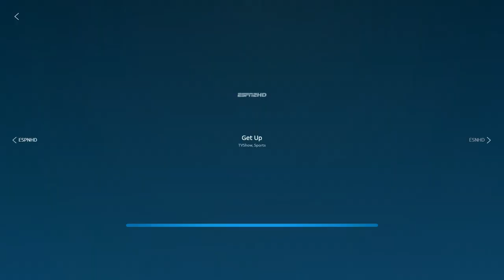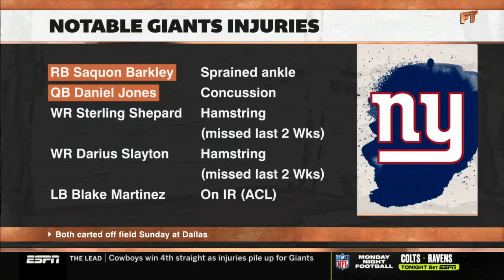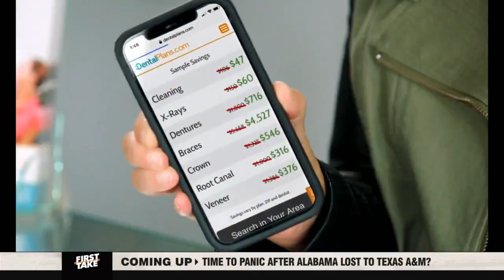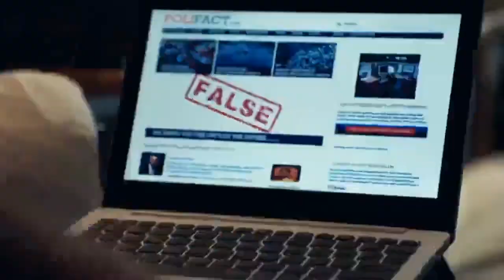FIRST TAKE FULL 10/11/21 Tom Brady, Dak Prescott or Aaron Rodgers Who is the best QB in NFL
Full First Take   Stephen A  Tom Brady, Dak Prescott or Aaron Rodgers   Who is the best QB in NFL